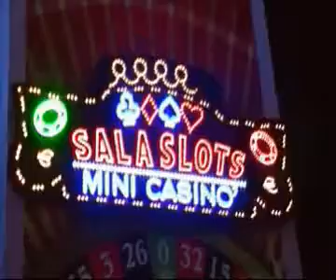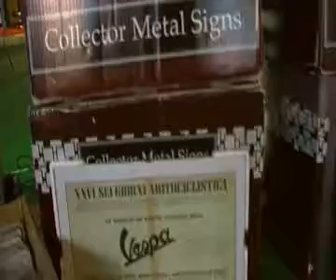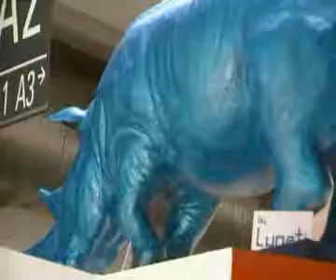Altarimini.Al via Enada Primavera a Rimini Fiera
Slot machine, video poker, auto di lusso, giochi per grandi e piccoli, ma anche tanti dolciumi: non manca proprio niente ad Enada Primavera 2010, la rassegna a cui parteciperanno 400 espositori dislocati in ben 8 padiglioni. Questa mattina a Rimini Fiera il Taglio del nastro affidato a Raffaele Curcio, presidente di Sapar. Si accendono così i riflettori sulla 22°edizione della fiera del gioco, che da oggi fino a sabato, regalerà  tanto divertimento ma anche momenti di dialogo, formazione e incontri.